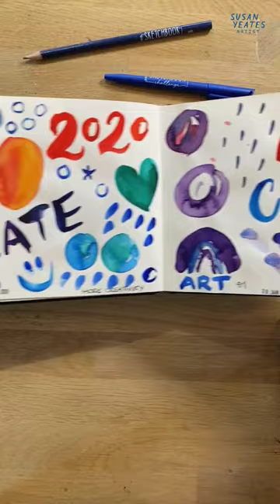Create so many wonderful works of art in the 30 Day Sketchbook Challenge 2024! 🎨